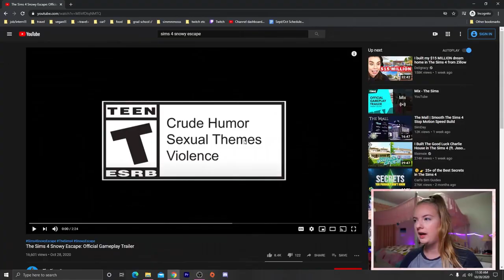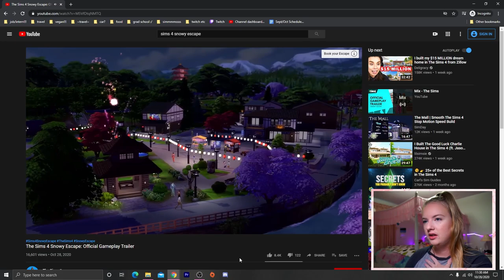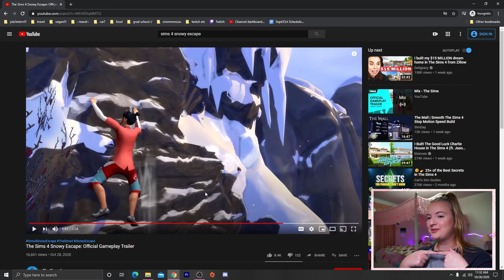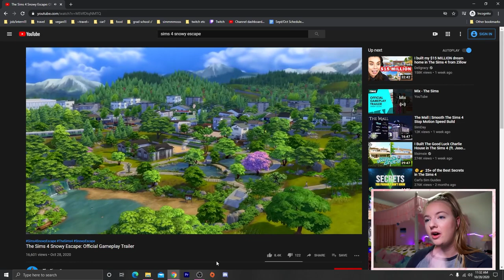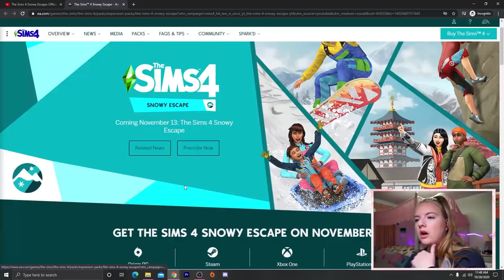What is THIS new feature?! | Sims 4 Snowy Escape Expansion Pack Gameplay Trailer Reaction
WHAT IS SURGE EMOTION?!!?! sims 4 snowy escape expansion pack gameplay trailer reaction!!! what do you think??

personal insta: @sarah____kendall
sims twitter: @sarahkendallYT
Gallery ID: sarahkendalll

Intro: Craves - By My Side
Other music: Joakim Karud